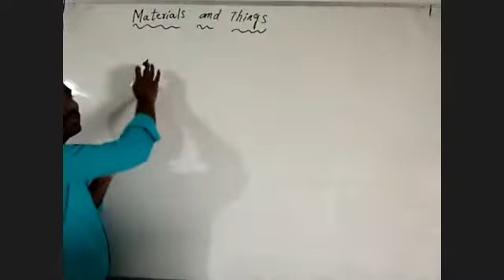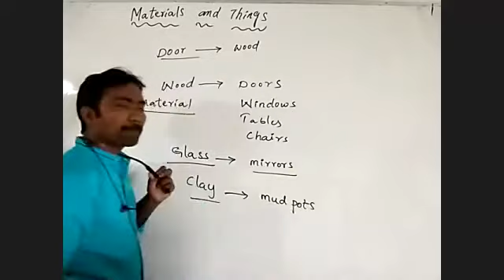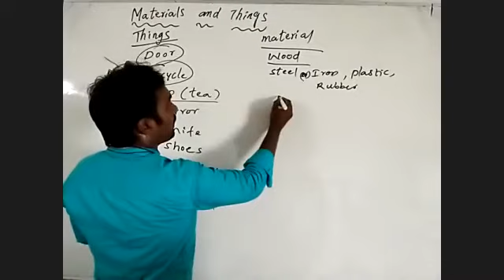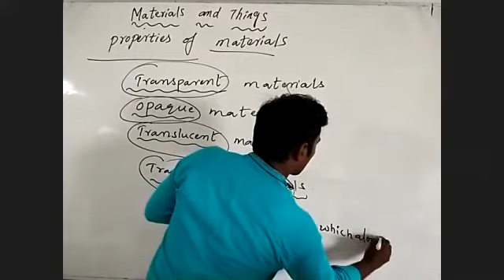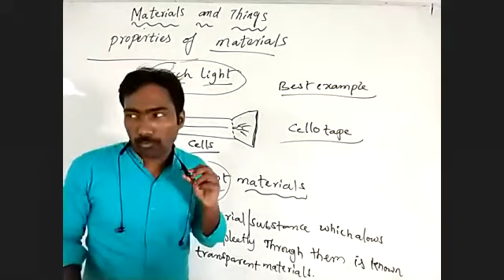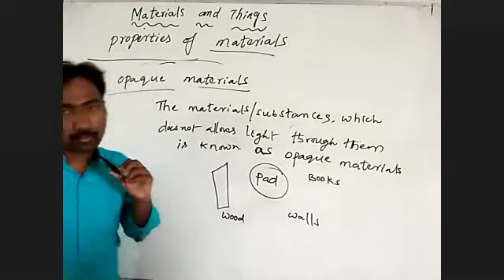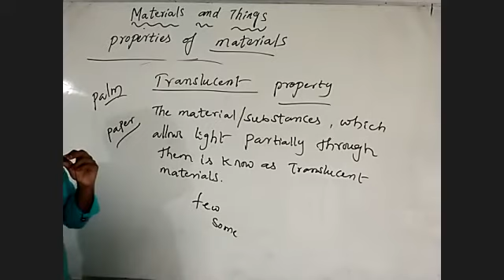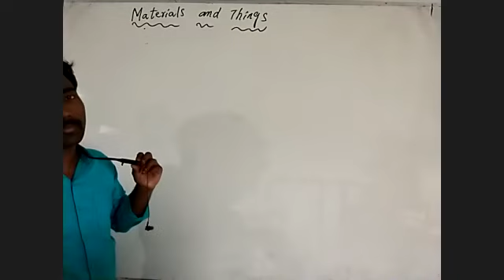6th Physics Material and Things 01-06-2020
6th Physics Material and Things  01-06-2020